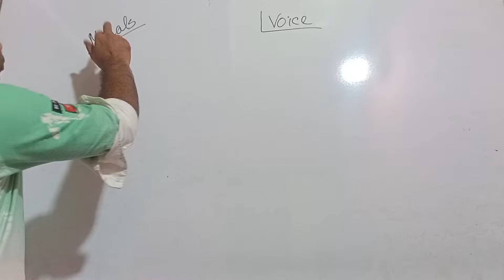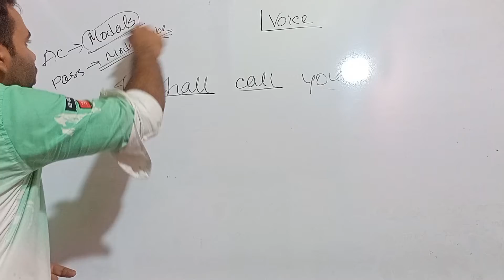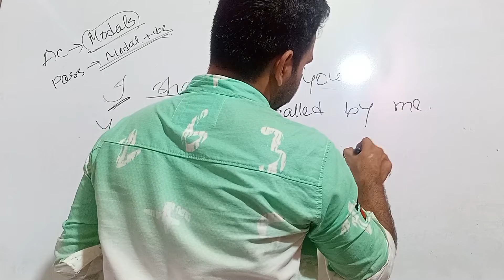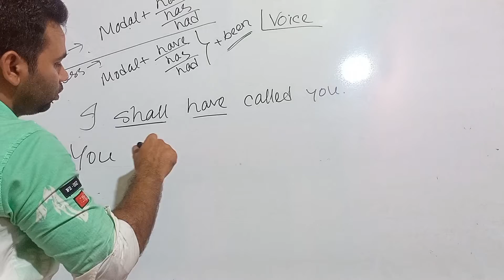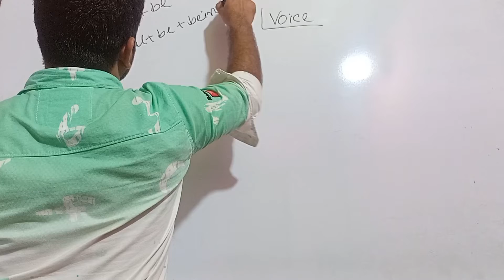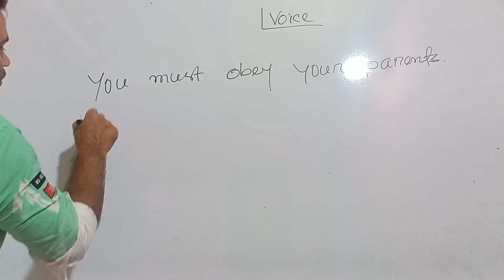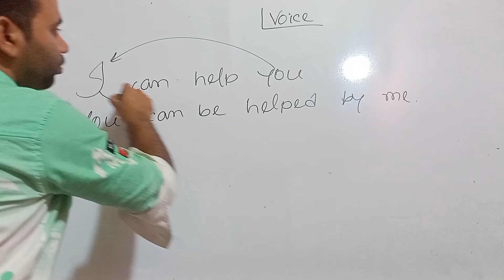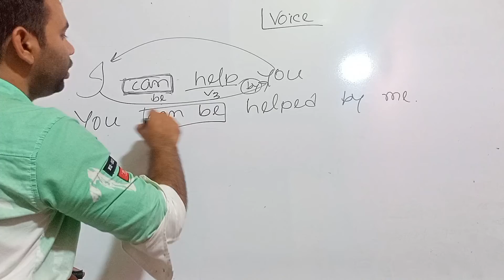Voice // Active to Passive // part 03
In this channel G FOR GRAMMAR voice  is discussed in details. voice is very important for English grammar learner. i have discussed voice in Bengali. voice in Bengali must be easier to understand for you. in English grammar  voice have some specific rules.
In the video I have tried to discuss voice in detail. I hope you who will follow my channel will definitely be benefited from all kinds of English grammar in the channel. so stay tuned to the channel to improve your English grammar.
tag questions is one of the most important topics in English grammar.

LINKS.

BULBUL HASAN
ast. teacher (English)
Choto Mousha Adarsha High School
Sakhipur-Tangail